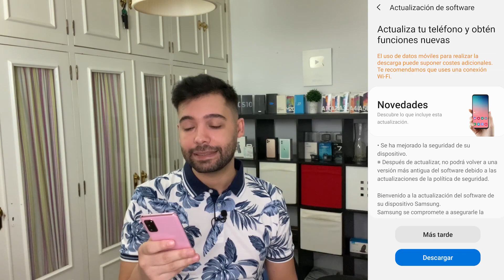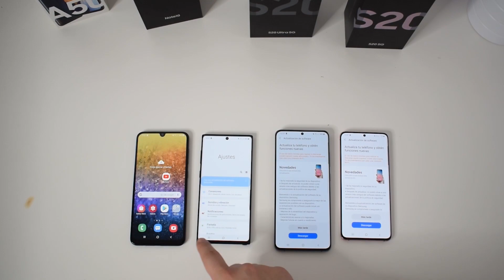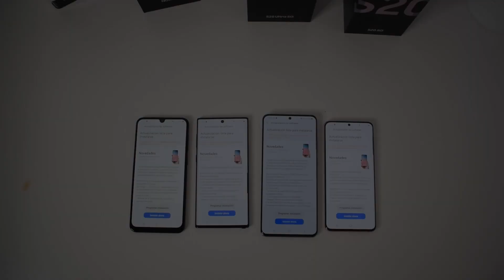Parche de seguridad Agosto Samsung galaxy s20/s20 ultra/note10/A50